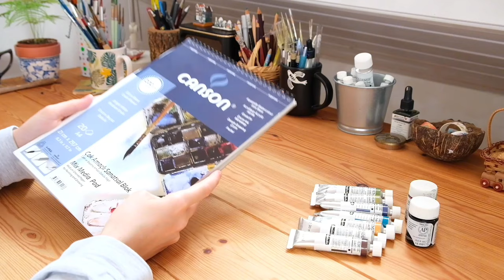🍁painting for autumn - soft piano + rainy day sound🍂paint with me⁺˳✧༚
I made a painting with an autumn theme. It was a must because autumn has arrived. In the background, there is a gentle rain sound and piano playing for your relaxation while watching. Drawing an autumn scene was really enjoyable. I hope you like it

Materials in this video:
Schmincke Akademie Gouache
Canson 200 gm mix media pad

Your subscriptions and likes are a big help to me, thank you so much.